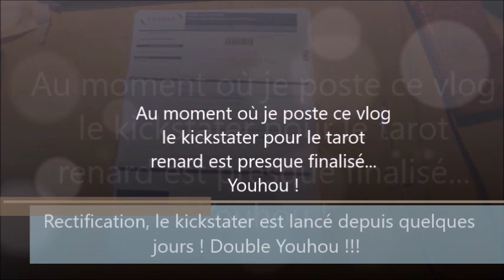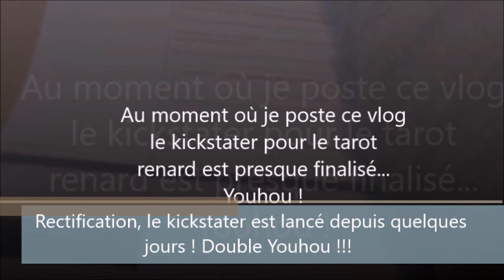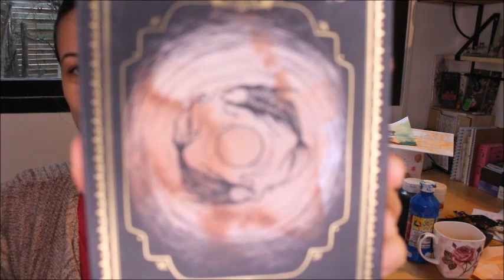Studio Vlog #5 - Hésitation et peinture